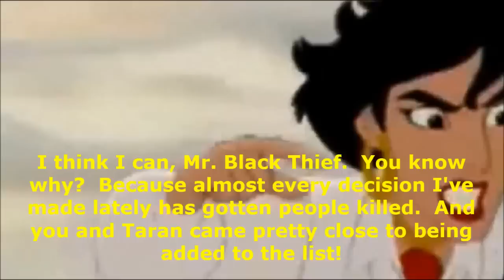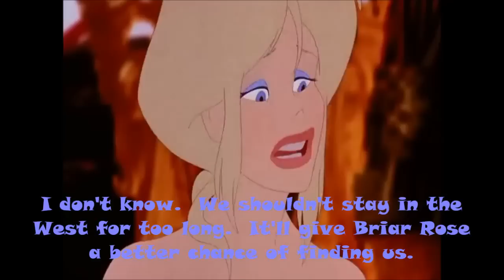Crown- Two Groups Become One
Hooray for more Crown videos!  And I finally get to focus on Anne and her group this time.  Yay!
Plot: So, if you've seen EturneaSage's videos, you'll know that Anne and her group stayed with Puck in the fairy woods until Anne recovered a bit from the torture Briar Rose gave her.  The group is on the road again, but although Anne has recovered a bit physically, she's still mentally scarred.  She's paranoid about her friends getting hurt now, considering how her choosing to raid Briar Rose's castle resulted in the destruction of the 40 Thieves.  John notices this.  However, Momotaro and Bouboulina show up, who have met John and Taran previously.  Anne thinks that Momo's going to stick her into a jail cell, but Taran tells her that Momo was actually pretty worried about her.  She tells him and Bouboulina about everything happened with her and Briar Rose.  When he offers his sympathy, she assures him she's fine, although the words don't come out so kindly.  Momo notices this.  He and Bouboulina then explain the mission their on: a prince from the East has run away to the West.  So, he and Bouboulina have to find him.  It's then that Taran gets his idea: he, Anne, and the others will help Momo and Bouboulina find the prince, and in exchange, they'll help them get to the East without any hassle.  Anne chooses to go with Taran's idea.  With Momo and Bouboulina at their side, they won't have to do as much sneaking around, and it'll be easier for them to cross the border.